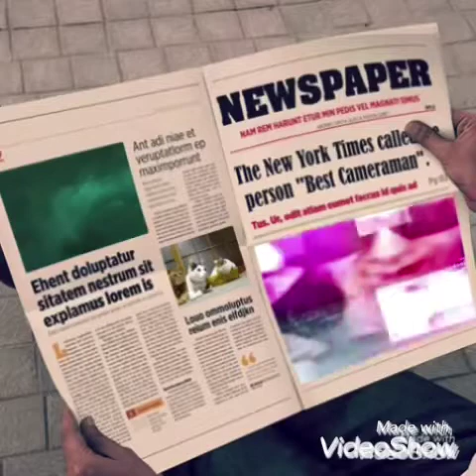PAINTED BLACK- created OCTOBER of 2021